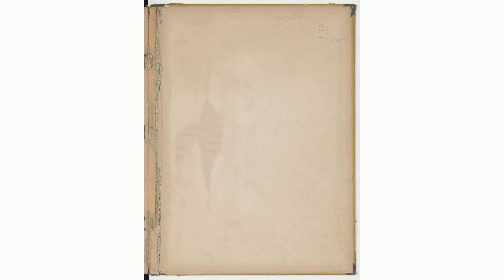以色列情报部门 为什么反应那么迟钝？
文章来源: 法广
哈马斯枪手轻而易举攻入本以为防范森严的以色列南部，以色列强力复仇之际，本国舆论仍然对军队和情报部门的迟钝愤怒不已。一个让他们困惑的问题是，“军队做什么去了、警察，情报部门到哪去了？” 他们以为自身很安全，却发现自己受到数百名武装伊斯